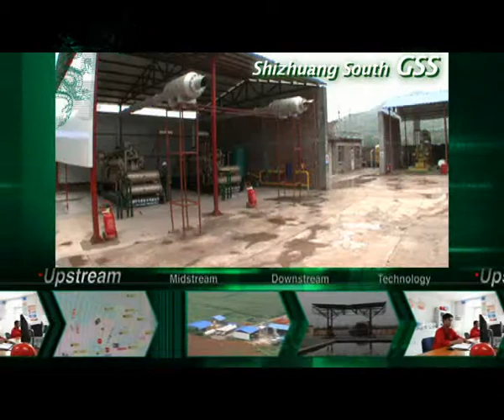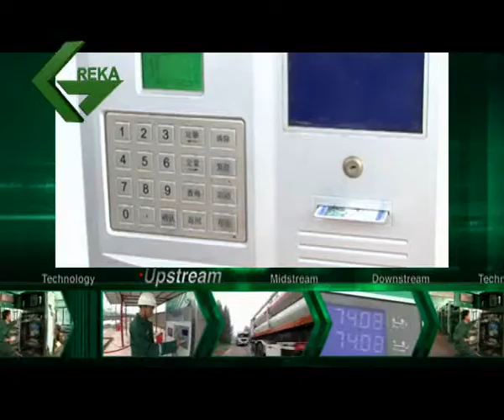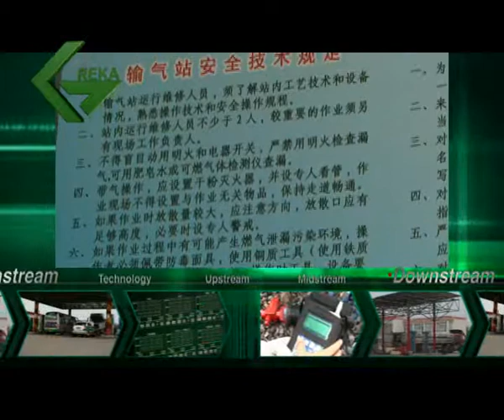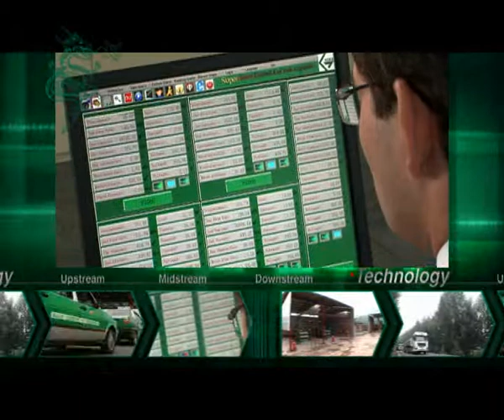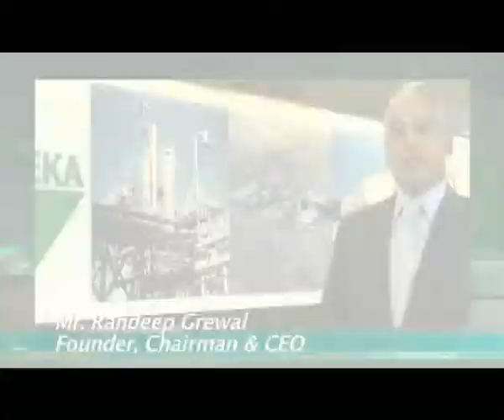Green Dragon Gas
Green Dragon Gas, a pioneer in the appraisal and development of CBM projects in China, generates our CBM supply from 6 projects in Shanxi, Jiangxi, Anhui and Guizhou provinces covering acreage holdings of a total of 7,566 square km and an estimated 25.5 Tcf of Gas In Place. We collaborate with Petro-China and China United Coal Bed Methane (CUCBM) in the development of our CBM reserves. Through Greka China, we have the operational rights pursuant to production sharing contracts, (PSCs )with Petro-China and CUCBM.

CBM distribution from these projects to customers is in the form of Compressed Natural Gas (CNG) and pipeline in the form of Piped Natural Gas.